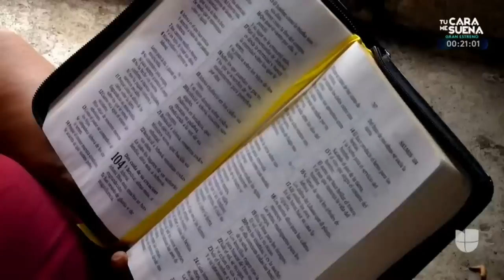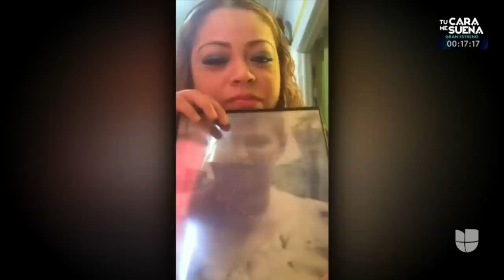Buscó a su madre por dos décadas preocupada por cumplir una promesa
Su madre se vino a Estados Unidos y le prometió que regresaría para celebrarle sus 15 años. Lo último que supo de ella fue que había sido deportada. Eso fue hace 21 años. Finalmente, el año pasado tuvo noticias de su mamá que, lamentablemente, no eran buenas.